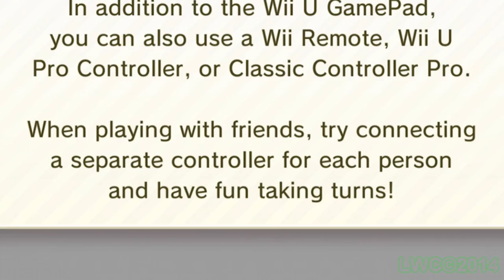NES Remix 1&2[WiiU] - Is It Worth It? EP04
With the Ultimate NES Remix game coming out on Dec 5, is it worth picking up? Find out with WizWar telling you what he thinks of the previous games.